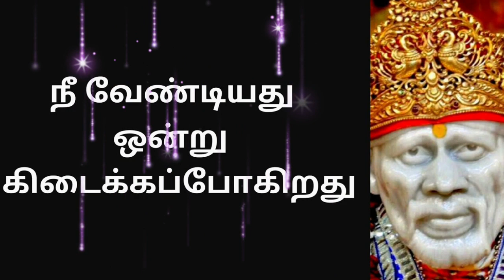Sai Baba message in Tamil | Sai Baba advice in Tamil | Sai Baba blessings daily messages Tamil